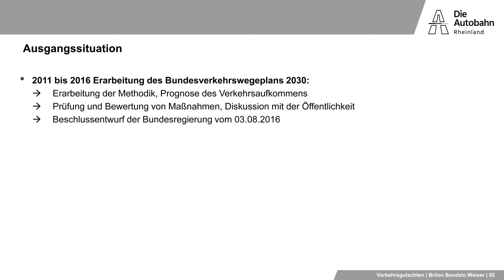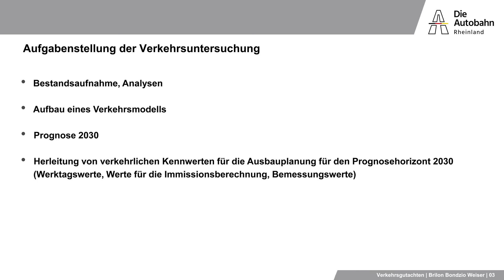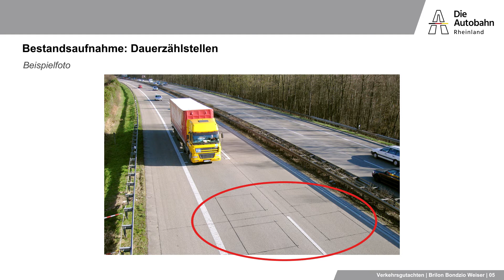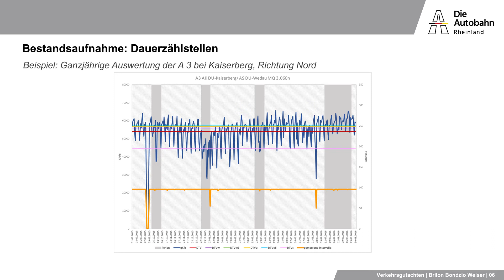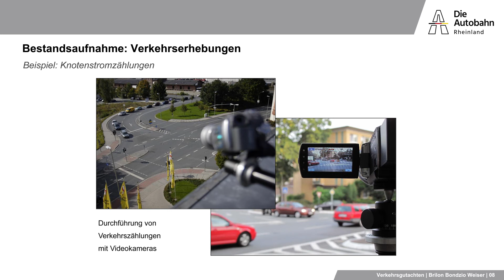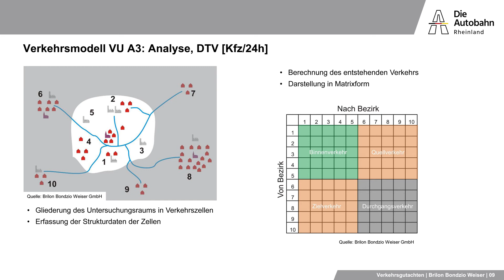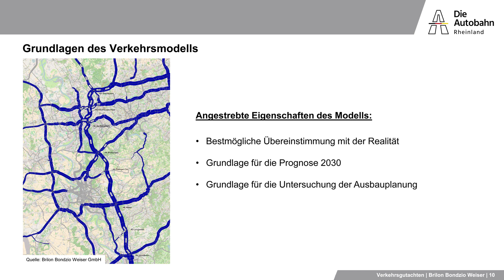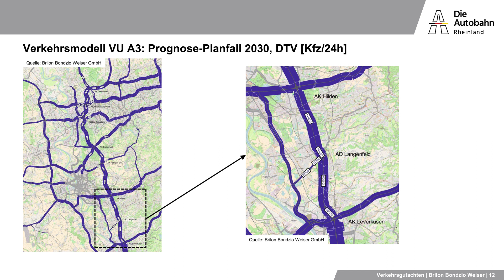A3 | AS Leverkusen-Opladen bis AK Hilden | Verkehrsgutachten